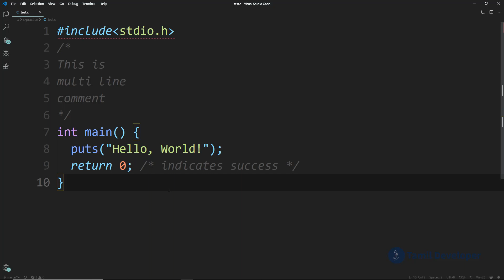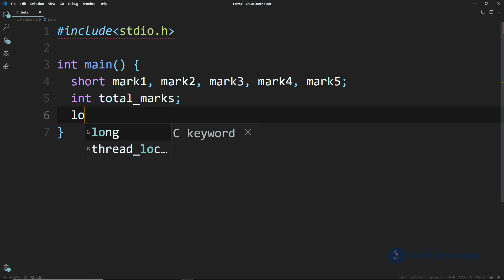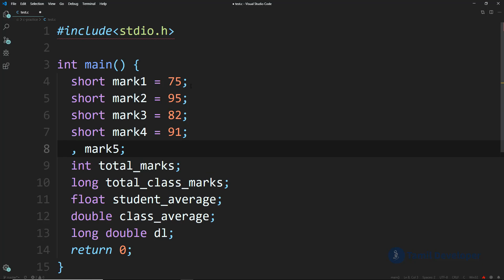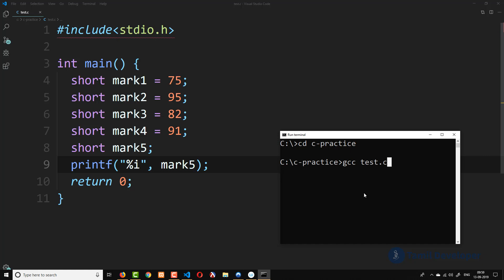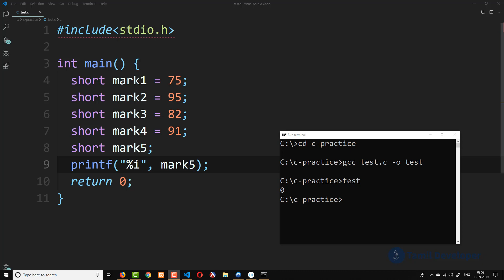Statements in C Programs Explained in Tamil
This video explains C statements